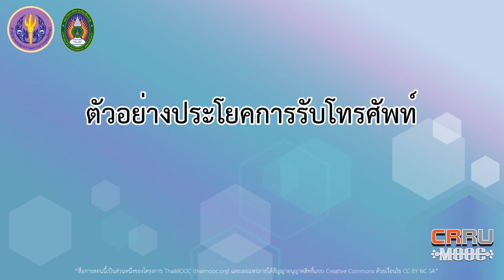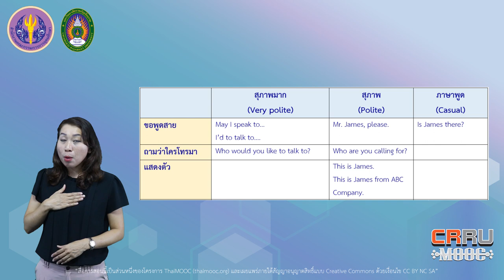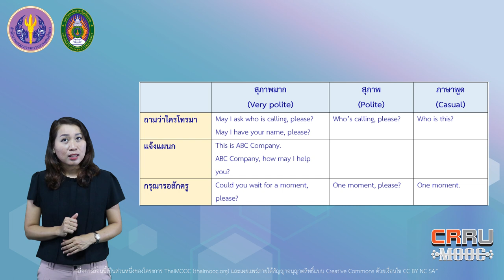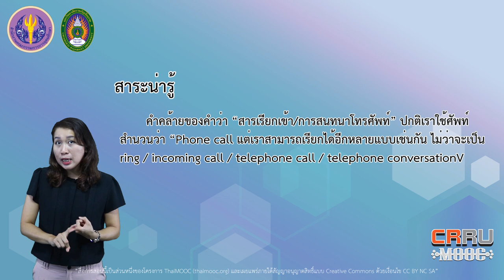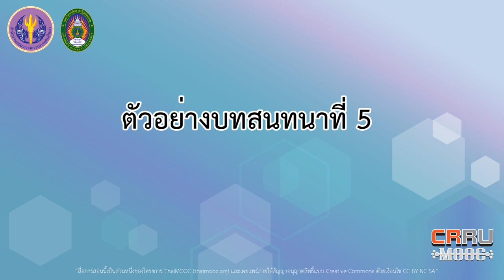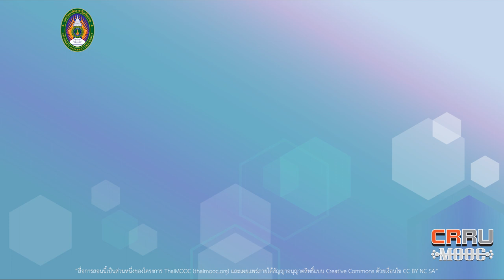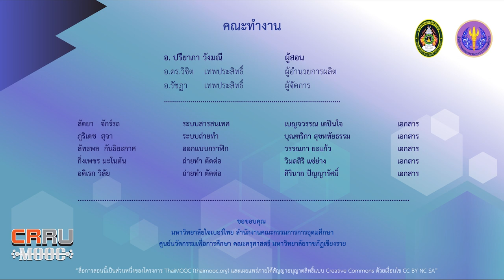Receiving a call